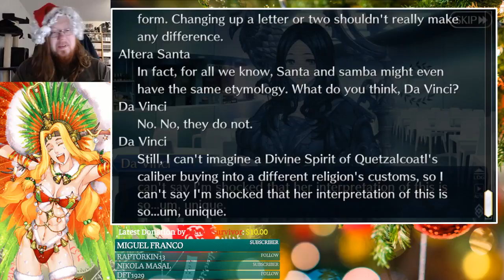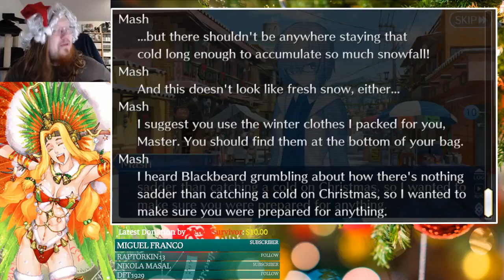Fate/Grand Order - Christmas 2020 Samba Night, Holy Night | Part 1 (WARNING! CONTAINS 100% SALT)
Christmas 2020!